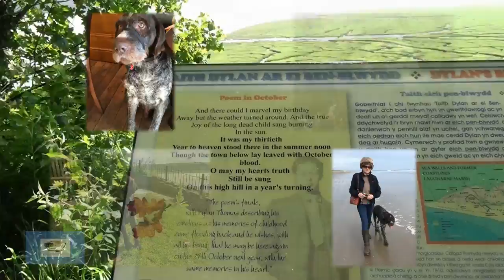He's on the Beach; our Tribute to Harvey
A very special video featuring Harvey's last holiday at Laugharne and Pendine plus a trip on the Teifi Valley Railway. The music is by Kirsty MacColl. Love the violin at the end.

Harvey was a much loved German Wirehaired Pointer and he put the Harvey in Harveywetdog.